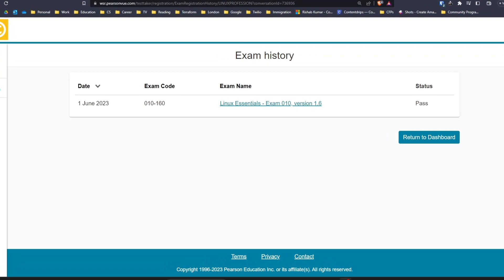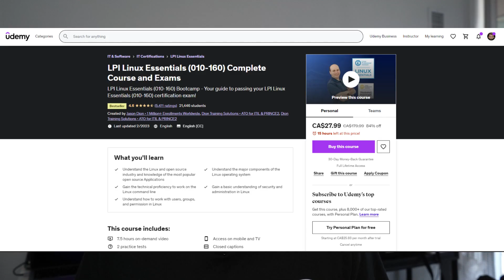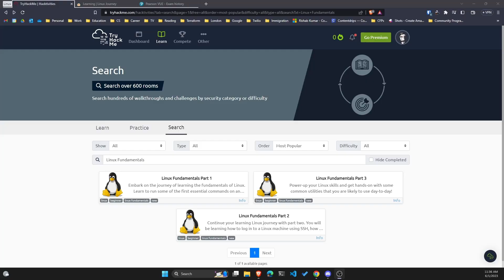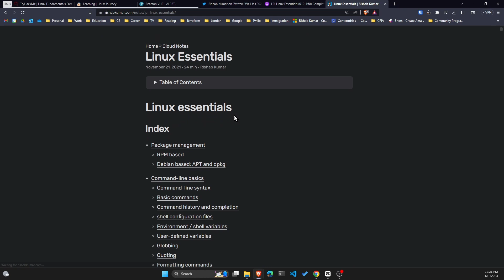How I Passed the LPI Linux Essentials | Prepare For the Linux Essentials 010-160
In this video I will be sharing how I prepared for the LPI Linux Essentials exam and passed it!

Timestamps:
00:00​ Intro
00:13 Why I took this certification
01:13 Resources
1:30 Free LinkedIn Learning Access
02:00 My Experience with Linux
02:43 Beginners in Linux
03:14 More useful resources
04:00 Practice Exams
04:29 Exam experience
05:42 Bonus - My Linux notes
6:03 Outro